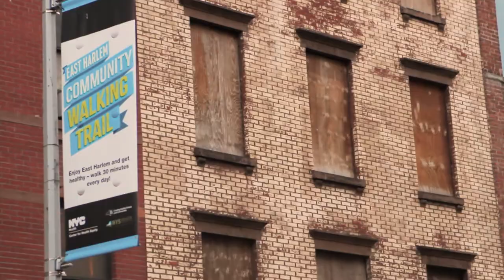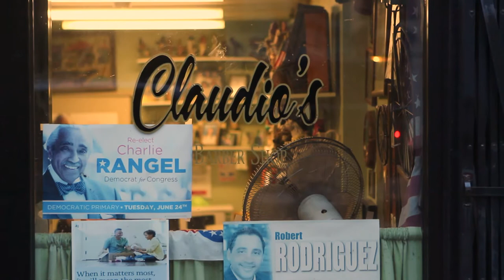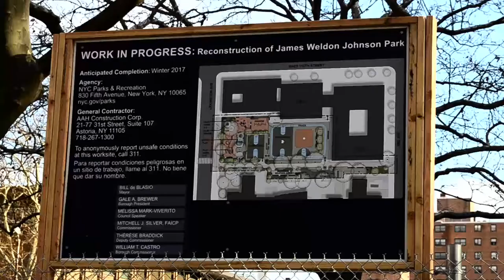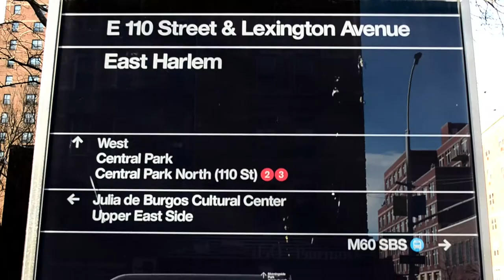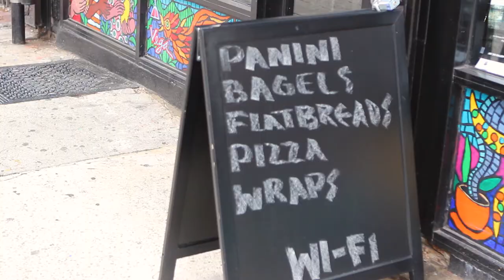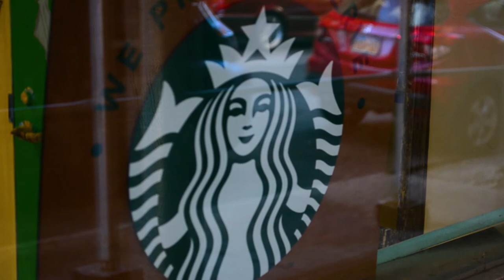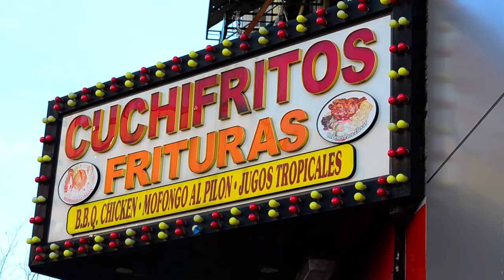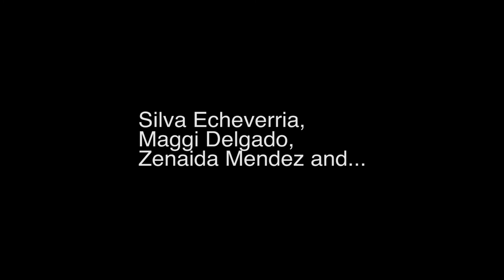Perspectives of El Barrio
Youth Media Center
Presents

Narrated By: Giomarie Levitt

Directed by: Kelly Dao

Produced by: Richard Garrick

Camera: Kelly Dao, Tanasha Makins, Malik Carlton Henry, Maria Isabel Parada, Brenda Leon

Editors: Bana Nour Eddin, Kelly Dao

Audio: Tanasha Makins, Andre Manning

Youth Media Center

Dan Coughlin
President & CEO

Zenaida Mendez
Director
MNN El Barrio Firehouse Community Media Center

Silvia Echeverria
Manager
MNN Youth Media Center

Andre Manning
Production Coordinator

Youth Media Center located at

Copyright, 2016

El Barrio: The only neighborhood in New York City that’s more famous in Latin America than in it's own city. Perspectives of El Barrio explores East Harlem with it’s cultural diversity, the willingness of the people, the fight they have endured in the past and the preparation they face towards the future.